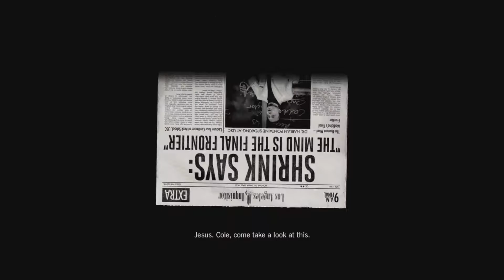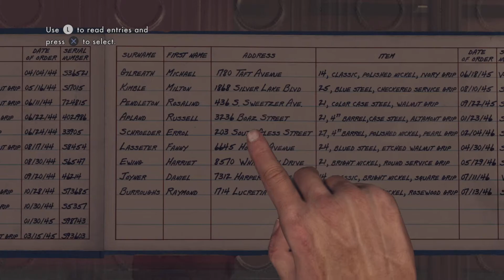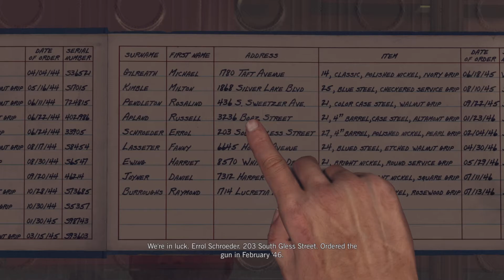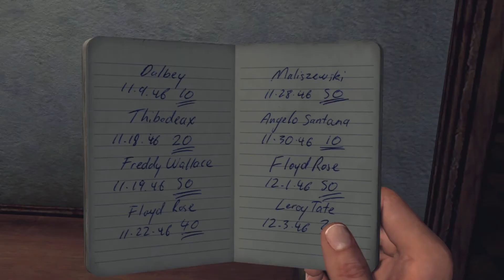L.A. Noire Remastered Walkthrough Part 1 [PS5]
Dtn_rashad
▶️ADD ME ON PSN:
Dtn_Rashad97
▶️ADD ME ON XBOX LIVE:
Dtn Rashad97